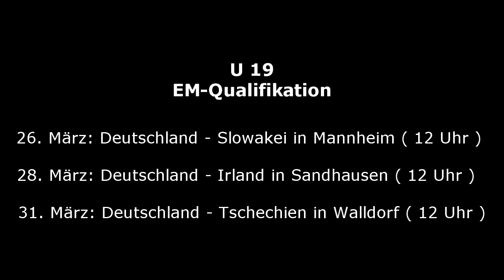Trailer U19 Eliterunde 2015